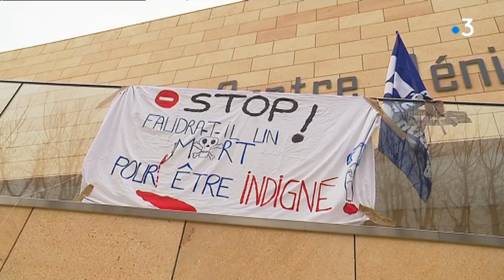Marseille : manifestation des surveillants pénitentiaires devant la prison des Baumettes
La plupart des centres de détention de la région sont bloqués ce matin. Au Pontet, à Luynes, aux Baumettes, à Draguignan ou La Farlède, les surveillants manifestent en soutien à leurs collègues blessés mardi, par un détenu radicalisé. Ils demandent une réunion d'urgence avec leur ministre.

Intervenants : David Cucchietti Secrétaire CGT-Baumettes, Catherine Forzi Secrétaire FO-Pénitentiaire

Un reportage de : Jean-Louis Boudart et Francis Di Cesare